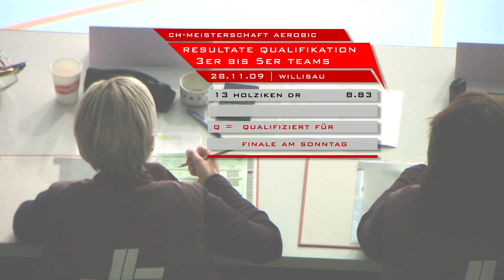TV/DTV Schmiedrued an der SM Aerobic 2009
Samstag, 28. November 2009 in Willisau. Vorrunde